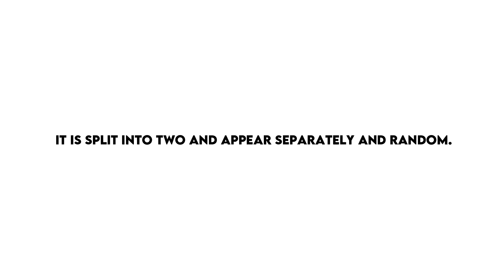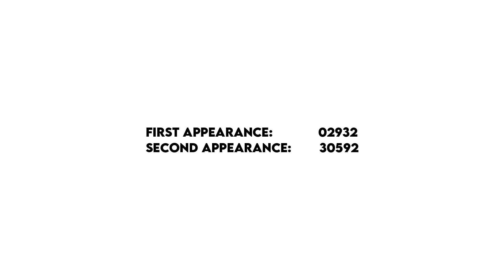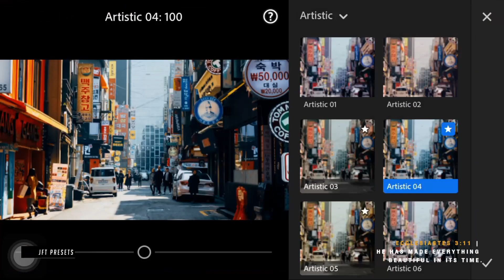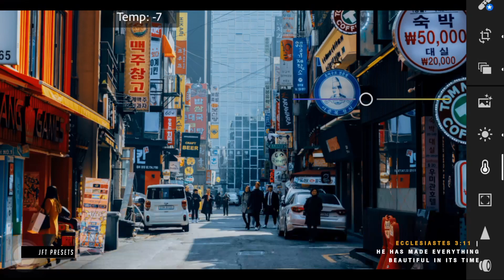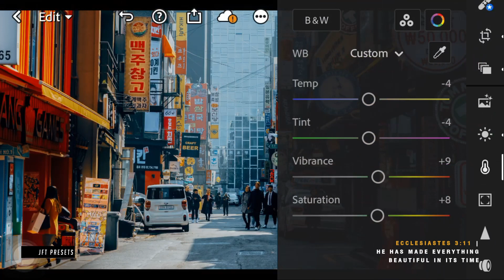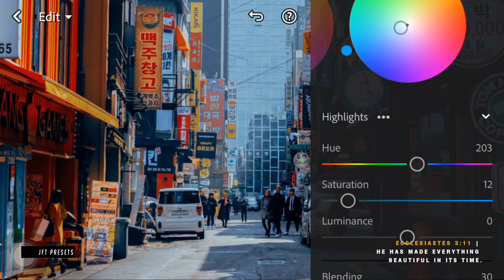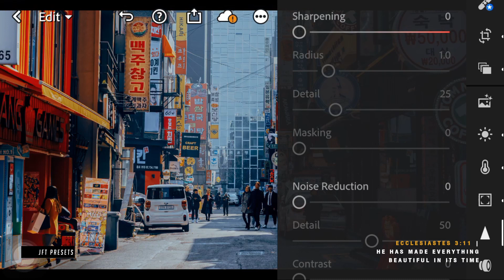Vincenzo Film (C8) | Free Lightroom Preset | Free DNG.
This editing tutorial use Lightroom Mobile for retouching an image to have a vincenzo film look.

Example:

First Appearance: 10923
Second Appearance: 24930
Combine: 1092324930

Series Preset!